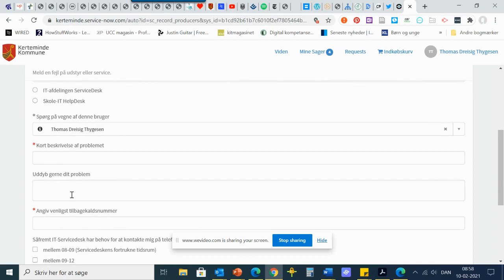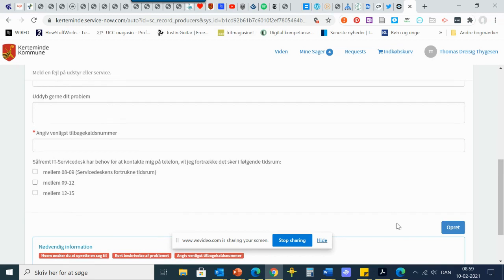Fejlmelding it Kerteminde Kommune